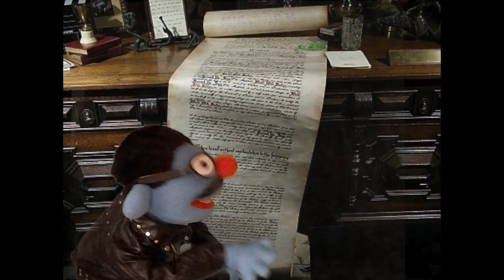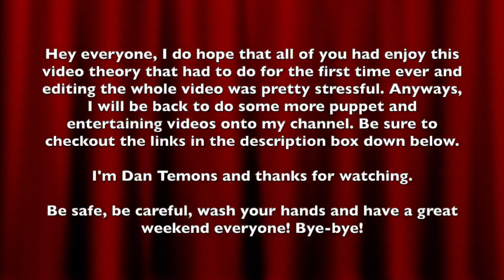2011 The Muppets: A Genuine Sequel to the 1979 Muppet Movie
Hey everyone, today I'm been talking to my parents about the 2011 film of the Muppets is probably a true sequel to the original Muppet Movie in 1979 and see if there were any connections to them in general. Also, just wanted to let you know that I had to do a lot of recording, editing and puppeteering as well as making this video right now. It put a lot of stress on me, but it was worth getting it down for sure. Anyways, I do hope that all of you will enjoy my very own guessing or theory on whetever or not that the 2011's The Muppets is a true sequel to the original classic Muppet Movie. If you have any questions or would like to comment on something, please make sure to leave your comment in the comment section below and don't forget to like this video, subscribe to my channel on YouTube, Support me on Patreon, Look at my Facebook Page of my "YouTube Channel" and Follow/Friend me Google. With that said, I am Daniel Temons saying, "Follow Your Dreams" and I hope that of you will have a wonderful and terrifically awesome day. See you later everybody.